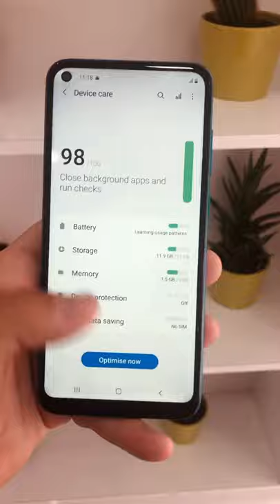Samsung Galaxy M11 Android 11 & One UI 3